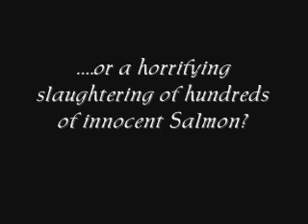Schalmon's List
A video I did for Religion and Disney class, compares the Bear's feed to the extermination of Jews by the Nazis in WWII... a little harsh maybe, but I figure if the Bears have souls and can talk, than it just makes sense that the salmon do too!